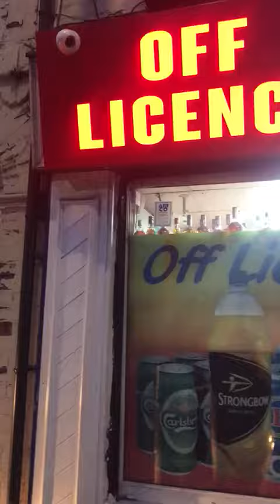HAPPY BUYER - BOLTON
Hot Print Design UK
Unit 12,
Kenyon Business Park,
Pilkington Street,
Bolton,
BL3 6HL

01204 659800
TwitterFacebookInstagramYoutube